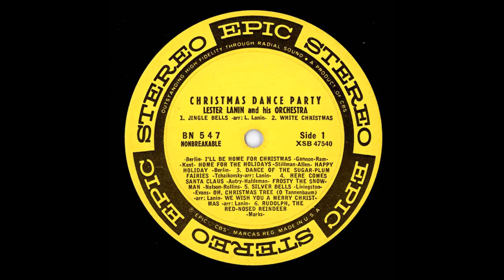Winter Wonderland by Lester Lanin and His Orchestra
From the album Christmas Dance Party Volume 9. Great jazzy stuff. enjoy and happy holidays.